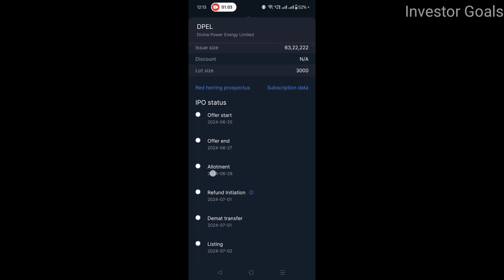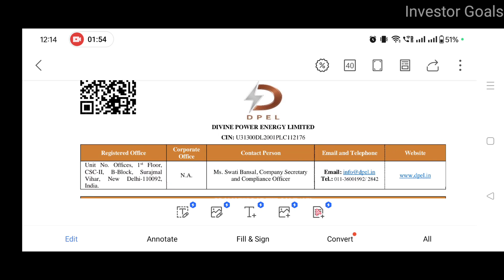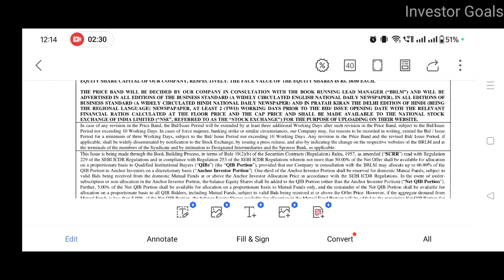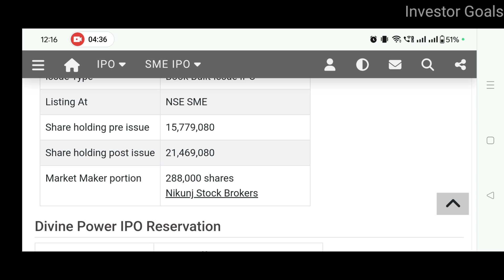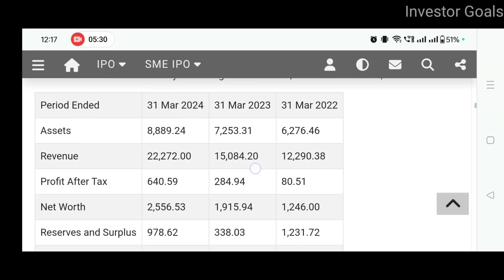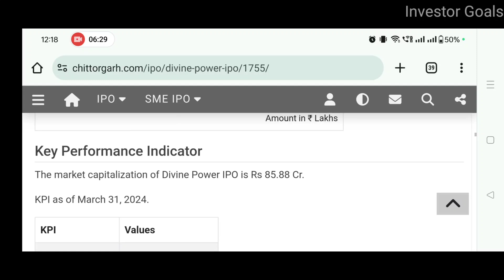Divine Power Energy IPO Analysis | Investor Goals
In this video you will get to know about Divine Power Energy

divine power
divine energy
divine power energy ipo review
divine power energy ipo analysis
divine power energy ipo
divine energy healing power
divine power energy limited
divine power energy ipo details
divine
divine power energy ipo gmp today
divine power energy ipo good or bad
divine power energy ipo apply or avoid
divine energy healing power for miracle
energy
boost divine energy
divine power prayer
divine power ipo
divine feminine power
What does divine energy mean?
What are divine powers?
दैवी ऊर्जा म्हणजे काय?